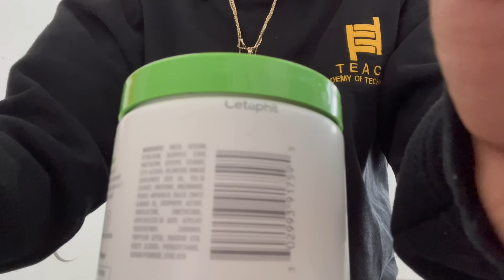GRWM We Going To SCHOOL😫🗒🤪 I ✨NIGHTMARE On CLOWN STREET” Link Below ⬇️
🎃🔪 “NIGHTMARE On CLOWN STREET” DROP OUT NOW‼️ Join GOLDEN CHOICE Membership NOW‼️

Also Go Check Out @TOMMYHOTGIRLZTV &  @TOMMY SQUAD GIRLZ    🤩

✨💖 Jayah & Kimora The Dynamic Duo of 2  Young Talented Dancers. These Girlz Are a POWERFUL Force When They Come Together‼️ Their High Flying Non-fearing Style Keeps The Audience Engaged‼️ They Can Go From Sassy 2 Aggressive in A Matter of Seconds 😳  it's AMAZING 2 Watch‼️ Subscribe NOW 🔥